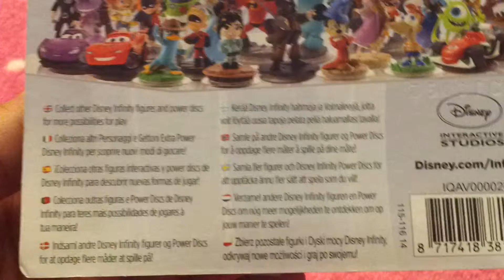Unboxing figura de Disney Infinity (Vanellope)